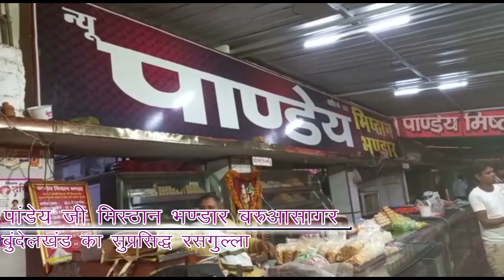बीजली ,पानी, महगाई को लेकर फिर गरजे किसान,सुनाई खरी खोटी।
Report : Arvind Dangi & Ravi Parihar